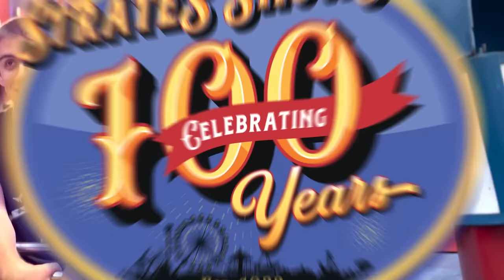It's Here! The Osceola County Fair, February 10-19, 2023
The Osceola County Fair (KVLS), February 10th through the 19th, 2023 at Osceola Heritage Park in Kissimmee! Rides, Animals, Live Entertainment and the BEST Fair Food In America! For Deals and Discounts visit: osceolacountyfair.com